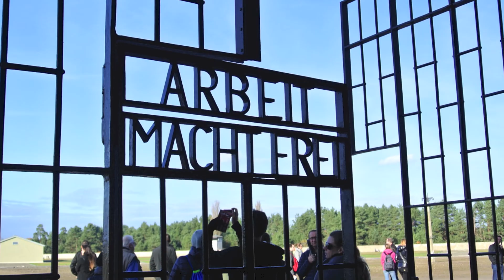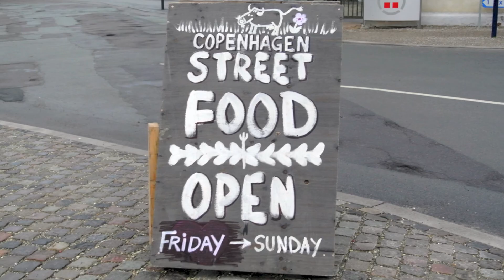Seven Months Abroad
In late July 2014, I flew out of Sydney with a one-way ticket, and visited Europe for the first time!  I was abroad for seven months, spending most of my time (about three months) in Madrid, where I was studying at the Universidad Carlos III for a global exchange program.  I travelled around Europe before/during/after semester, and ducked over to Morocco, Hong Kong & Malaysia as well, before arriving back in Sydney in February 2015.

To everyone I met along the way, everyone I stayed with, who showed me around, and to everyone I shared meals or a few (too many) drinks with, I'm sure I'll see you again, be it in my city, your city, or some other amazing city in the world :)

- Rudimental ft. Ella Eyre - Solo